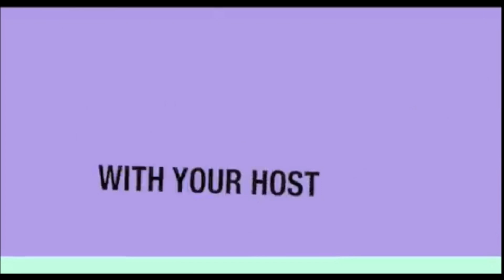The Two Volcanoes with Huge Eruptions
anic as two volcanoes EXPLODE simultaneously causing mass evacuation

MAJOR evacuations have been sparked by the SIMULTANEOUS eruption of two volcanoes - included one of the world's most feared - spewing toxic gas and ash clouds for miles.

The two volcanoes are thousands of miles apart but are on the edge of the same tectonic plate – the Phillippine Plate – sparking fears of a major seismic shift, more volcanic activity and even earthquakes and tsunamis.

More than 1,200 people have been evacuated from within a 1.9-mile containment zone around Mount Egon in Kupang, eastern Indonesia - one of the most volcanic parts of the globe.

It was followed moments later by the eruption of Zhupanovsky on Russia's eastern coast which spewed lava FIVE MILES into the air.

The latter explosion is likely to affect air traffic in Russia, but the huge ash cloud is also drifting east over the Pacific Ocean so the impact on flights could be much worse.

In Asia, officials distributed thousands of gas masks to villagers around the volcano on eastern Flores island amid fears of a major eruption as the choking fumes worsened.

All residents living within the containment zone have been ordered to evacuate, while roads bringing traffic in have been closed.